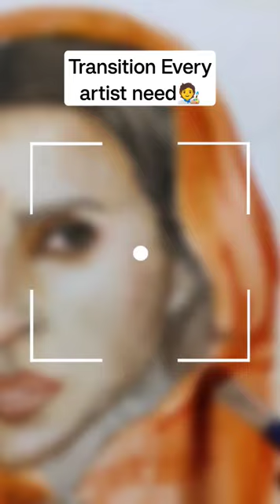Final work is on the way guys...🤜🤛😉